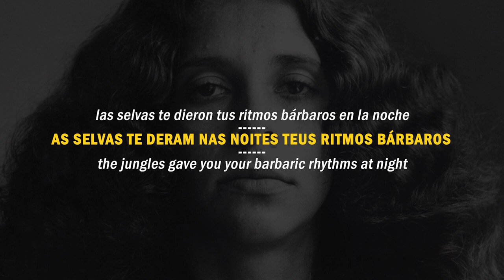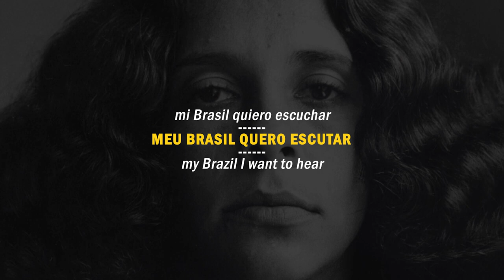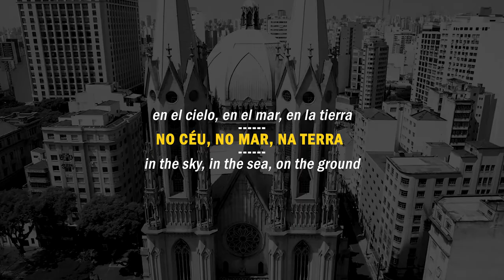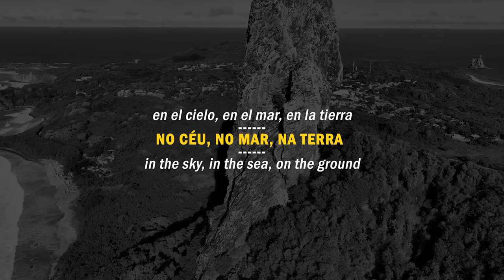GAL COSTA (1945 ~ 2022) │ Canta Brasil │ Eternamente GAL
★ Eternamente GAL...! ❤